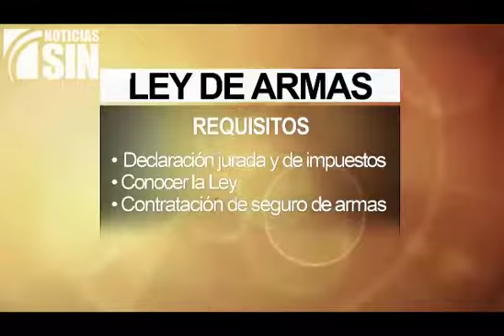Dip. Victor Bisono on his new Firearms Bill in Dominican Republic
Deputy Convenor of Peace & Democracy Programme, Dip. Victor Bisono discussing his new Firearms Bill in the Dominican Republic.